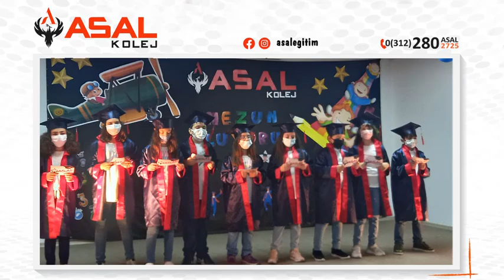ASAL KOLEJ 4. SINIF MEZUNİYET KUTLAMASI